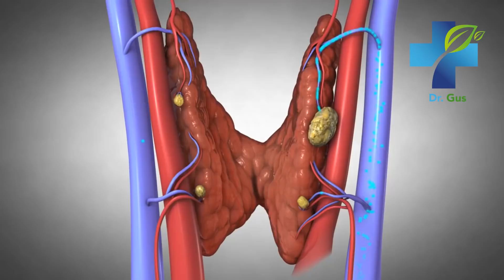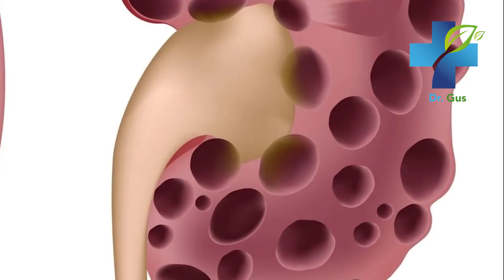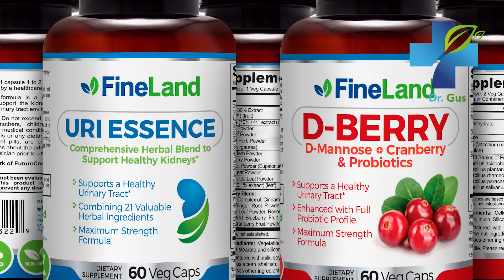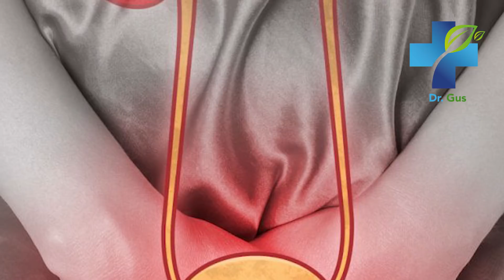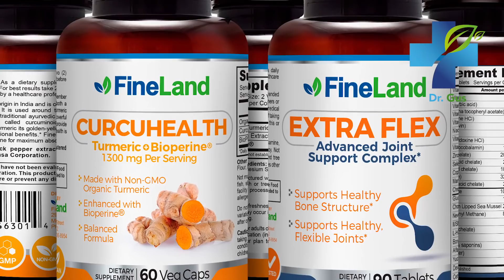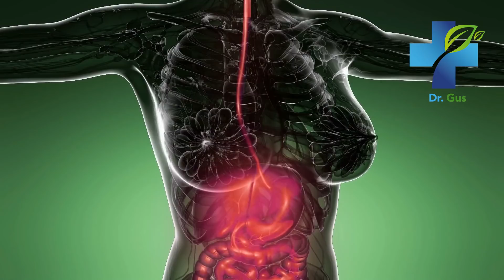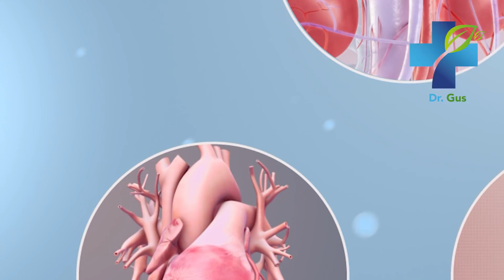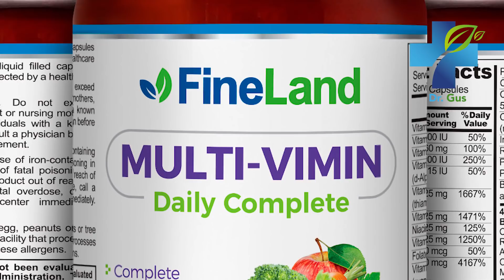AM I SICK - Signs and Symptoms of the Most Common Diseases and How to Treat Them Naturally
Find out if you´re sick. In this video I reveal the most common signs and symptoms that indicate you have a health condition. Some of the most common health conditions and diseases today are diabetes, thyroid problems, kidneys disease, arthritis and much more. Find out if you´re sick and how to treat them naturally.

disease,
thyroid,
hypothyroidism,
Dr. Gus,
hyperthyroidism,
thyroid disease,
kidney disease,
urine infection,
magnesium deficiency,
magnesium,
diabetes,
gastritis,
digestion,
ulcers,
stomach ulcer,
skin health,
acanthosis nigricans,
vitamin c deficiency,
vitamin c,
cancer,
prostatitis,
home remedies,
natural cures,
supplement,